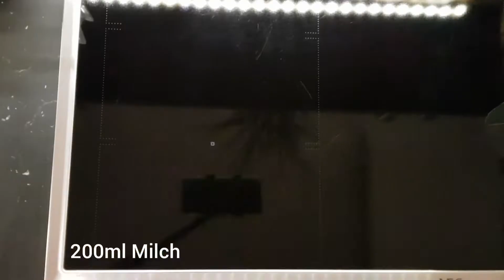Wenn du Zimt liebst, musst du den backen‼ Zimtschneckenkuchen.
500g Mehl
300g Butter
15g Zimt
7g Hefe
3 Eier
1 Prise Salz
65g Zucker (4 Esslöffel)
250ml Milch

Zuerst 100g Butter in 200 ml Milch aufwärmen (es darf nicht kochen), dann zur Seite stellen.
500g Mehl, 4 Esslöffel Zucker, 7 g Hefe und eine Prise Salz zusammen mischen. Eine kleine Kuhle bauen.
Dann die warme (es darf nicht mehr sooo heiß sein) Milch mit der Butte nehmen und 2 Eier verrühren.
Und die Kombi dann in die Schüssel mit dem Mehl und mischen und gut durchkneten. Es sollte nicht mehr flüssig sein, sondern ein richtig schöner Teig. Deck den Teig unbedingt für 45 Minuten schön luftdicht ab. Wenn du mit dem Finger reinstichst und der Teig soo richtig fluffig ist, dann ist der perfekt.
Nach den 45 Minuten, nochmals den Teig richtig durchkneten. Dann mit ein wenig Mehr auf er Arbeitsplatten, den Teig ausrollen.
Dann wird die 200g weiche Butter mit 15g Zimt, cremig gerührt. (wichtig die Butter muss echt weich sein)
Die cremige Zimtmischung auf den Teig schön glatt streichen. Den Teig locker zusammen rollen, so das der Teig im Ofen auch noch schön aufgehen kann. Nicht zu straff, dass war einer meiner ersten Fehler.
Der Ofen muss vorgeheizt werden auf 180°Grad Ober/Unterhitze.
Die Springforme fetten und dann aus der Rolle kleine Schreiben schneiden und in die Springform legen.
Für die Glasur oben drauf, 50ml Milch mit einem Ei mischen und drauf streichen.
Wenn der Ofen aufgeheizt ist, dann für 20 bis 25 Minuten den Zimtschneckenkuchen rein in den Ofen.
Der Zimtschneckenkuchen braucht nur ca. 10 Minuten zum abkühlen und schmeckt noch etwas lauwarm am besten.
Ich würde mich über einen Kommentar, wir dir das Video gefallen hat, sehr freuen.
Wenn du den Zimtschneckenkuchen nach backst, dann verlinke mich gerne auch bei Instagram. happy_wild_fruchtig

Ich wünsche dir ganz viel Spaß beim nachbacken.